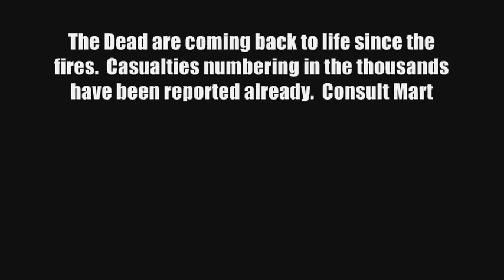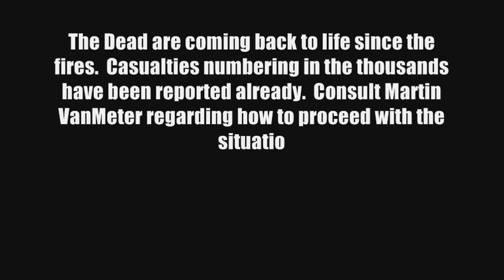The Zombie Shark - Chapter One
First chapter in the series.